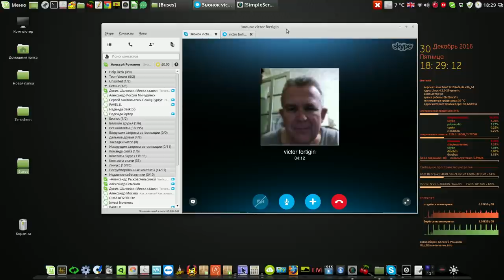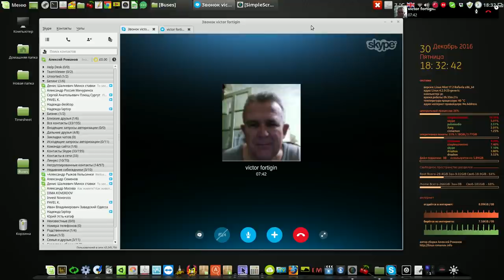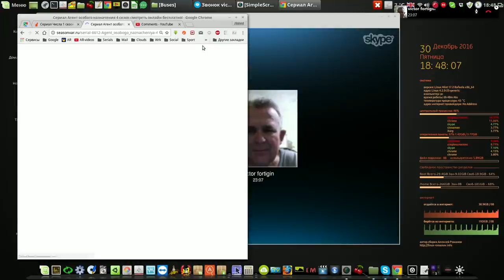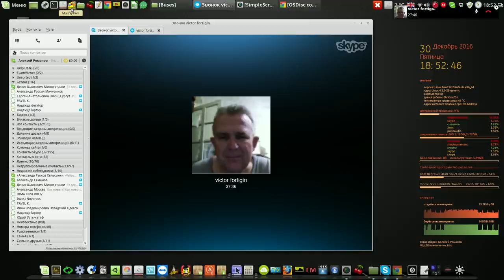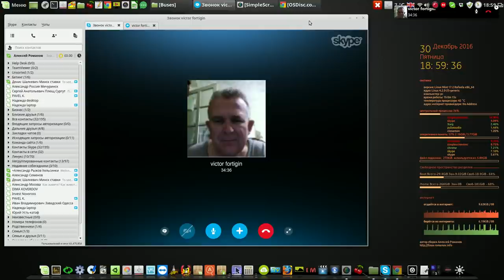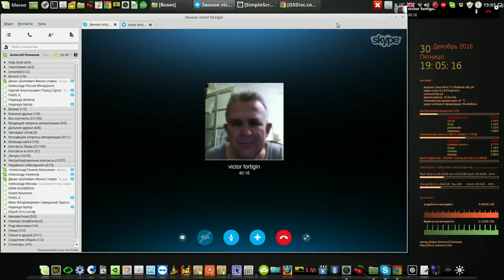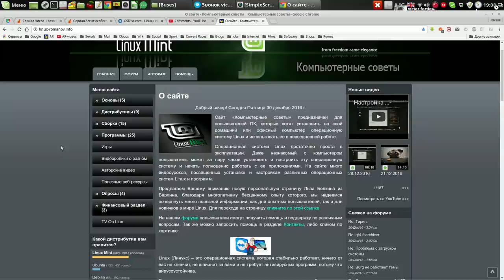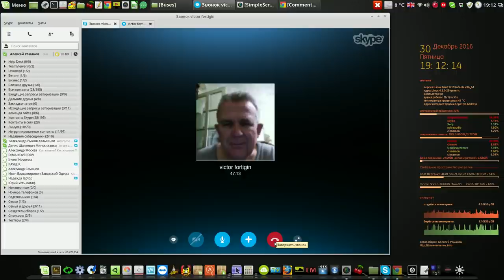Мнение пользователя через год использования Линукс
Мой сайт Мнение пользователя через год использования Линукс